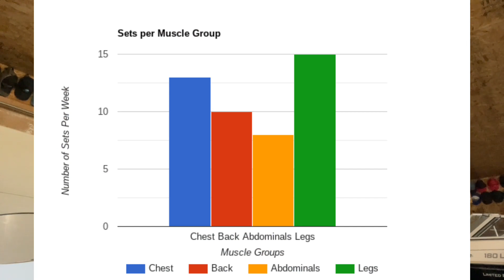Why Your Workout Routine SUCKS!!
If you are new to the gym, here are 3 mistakes you could be making when planning your exercise routine!!